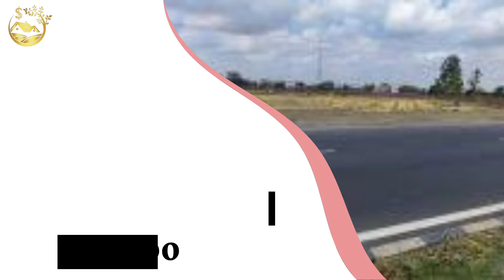20000 sqft. Plot On Raipur Bilaspur national highway. only 575/- sqft.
20000 sqft. plot available for sale
on raipur bilaspur national highway.
suitable for Petrol pump, bhaba , hotel, and any commercial purpose.